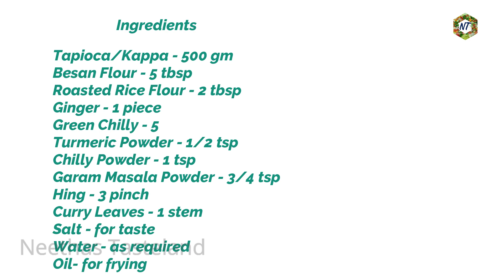തലശ്ശേരി സ്പെഷ്യൽ കപ്പ കോഴിക്കാൽ/Kozhikkal/Tapioca Fritters/Kappa Fry/Iftar/Neethas Tasteland | 496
This video explains how to make Kozhikkal/Tapioca Fritters, this is an Excellent Tea Time Snack.This is very famous Ramada/Iftar snack from Thalassery.
തലശ്ശേരി സ്പെഷ്യൽ കോഴിക്കാൽ എങ്ങിനെയാണ് ഉണ്ടാക്കുന്നത് എന്നാണ് ഈ വീഡിയോ. ഇത് വളരെ രുചികരവും, ചായയുടെ കൂടെ നല്ലൊരു പലഹാരവുമാണ്. റമദാൻ/ ഇഫ്‌താർ നോമ്പ് സമയത്താണ് ഈ സ്‌നാക്ക് മിക്കവാറും ഉണ്ടാക്കുന്നത്.

Ingredients
Tapioca/Kappa - 500 gm
Besan Flour - 5 tbsp
Roasted Rice Flour - 2 tbsp
കപ്പ - 500 ഗ്രാം
കടലമാവ് - 5 tbsp
അരിപ്പൊടി - 2 tbsp
ഇഞ്ചി - ഒരു കഷ്‌ണം
പച്ചമുളക് - 5 എണ്ണം
മഞ്ഞൾപ്പൊടി - 1/2 tbsp
മുളക്പൊടി - 1 tsp
ഗരം മസാലപ്പൊടി - 3/4 tsp
കായപ്പൊടി - 3 pinch
കറിവേപ്പില - ഒരു തണ്ട്
ഉപ്പ് - ആവശ്യത്തിന്
വെള്ളം - ആവശ്യത്തിന്
എണ്ണ - വറുക്കുവാൻ ആവശ്യത്തിന്